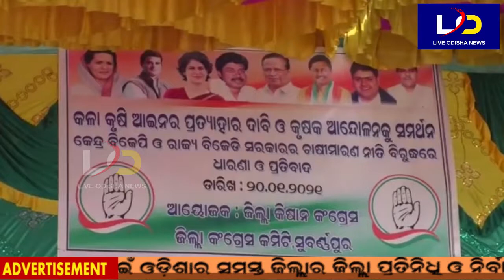Sonepur : ଜିଲ୍ଲା କଂଗ୍ରେସ ପକ୍ଷରୁ ଧାରଣା